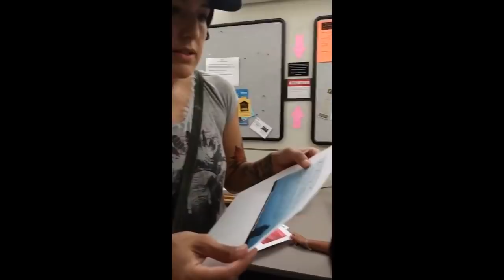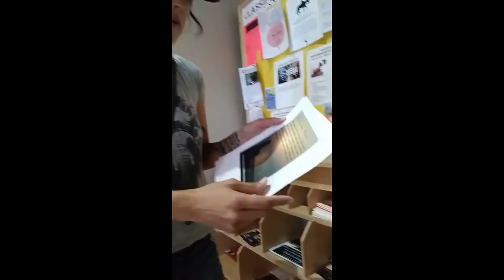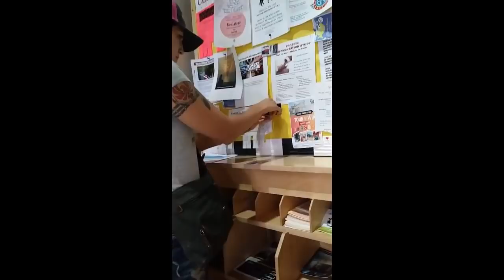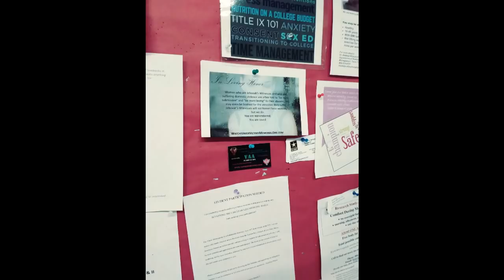Bulletin Board Unwitnessing Watchtower Victims Memorial Day 2018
Posting flyers around campus to raise awareness to the dangers of the Watchtower organization and to honor the victims.
Big thanks to my son for his help today ❤